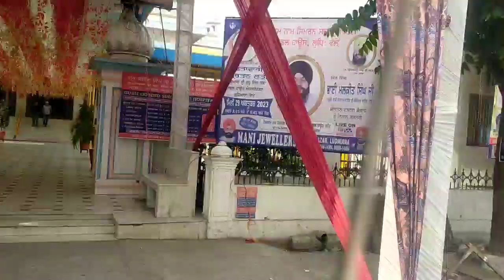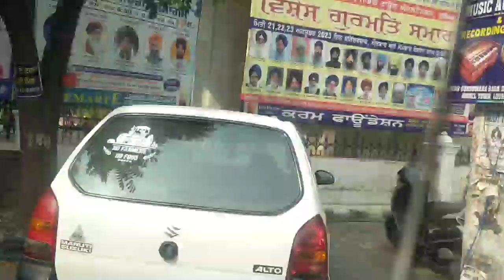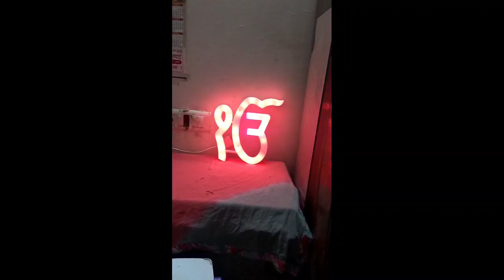ਅੱਜ ਦੇ Vlog ਵਿੱਚ ਕਰਾਂਗੇ Shopping ਤੇ ਨਾਲ ਕਰਾਂਗੇ ਥੋੜੀ Decoration